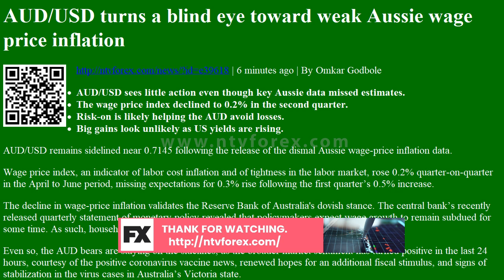AUD/USD turns a blind eye toward weak Aussie wage price inflation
AUD/USD turns a blind eye toward weak Aussie wage price inflation | 6 minutes ago | By Omkar Godbole

AUD/USD sees little action even though key Aussie data missed estimates.
The wage price index declined to 0.2% in the second quarter.
Risk-on is likely helping the AUD avoid losses.
Big gains look unlikely as US yields are rising.
AUD/USD remains sidelined near 0.7145 following the release of the dismal Aussie wage-price inflation data.
Wage price index, an indicator of labor cost inflation and of tightness in the labor market, rose 0.2% quarter-on-quarter in the April to June period, missing expectations for 0.3% rise following the first quarterâ€™s 0.5% increase.
The decline in wage-price inflation validates the Reserve Bank of Australia's do...